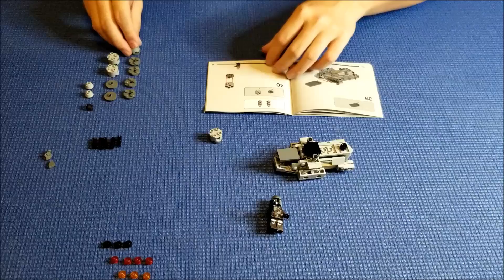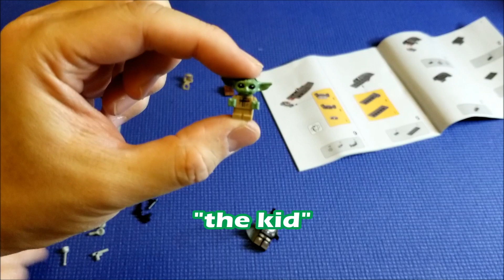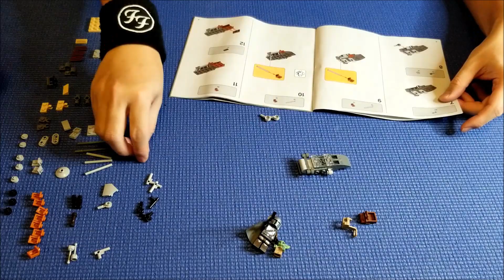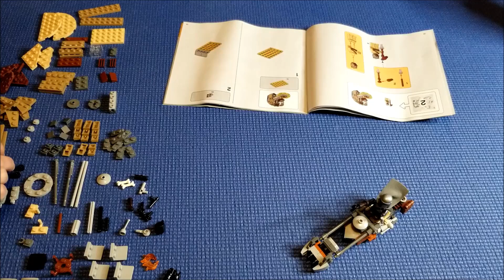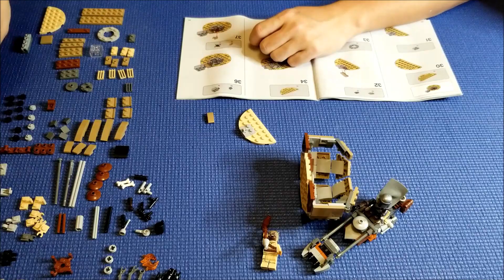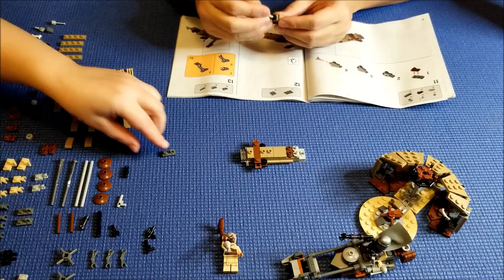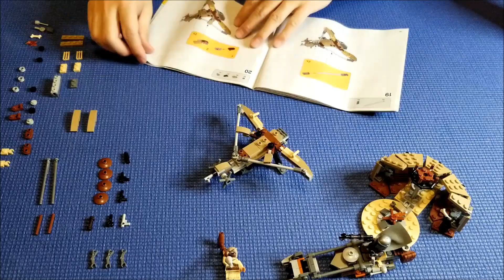STAR WARS LEGO build: The Mandalorian ~Microfighter Razor Crest and Trouble on Tatooine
This weeks Lego build is Mandalorian themed. We will be building 2 sets... (1) The Razor Crest Microfighter set 75321 which I received as part of a giveaway contest from @thehawk177
Thank you so much for the Lego set...I love it more than you realize. Please check out his channel.
(2) Trouble on Tatooine set 75299
Christmas gift from my wife...I love her more than she realizes. (love the set too...he he)